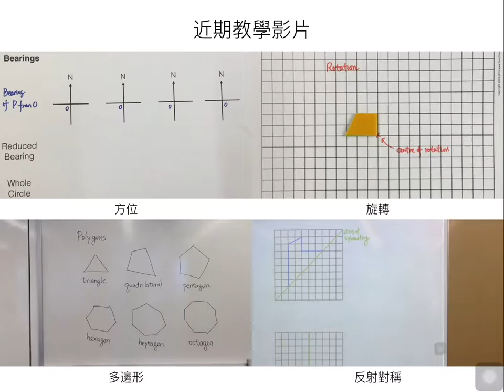Recent Lesson Videos 近期教學影片